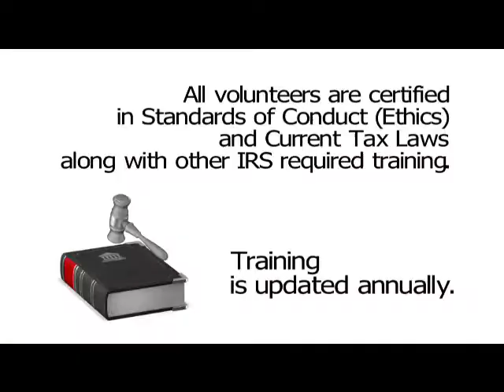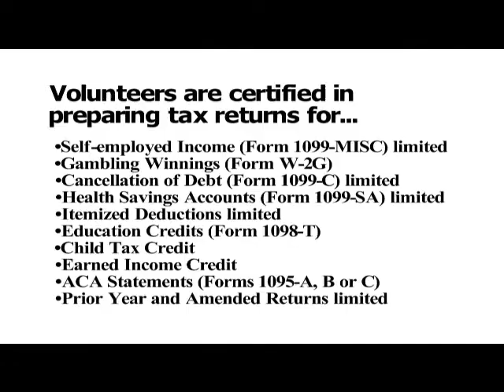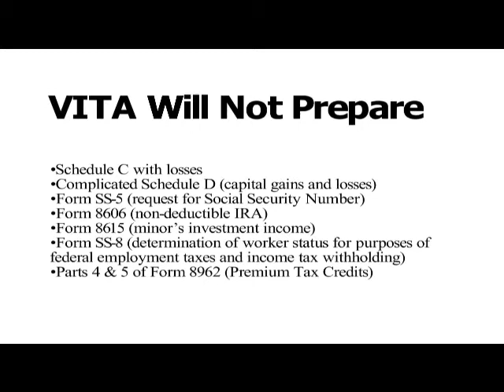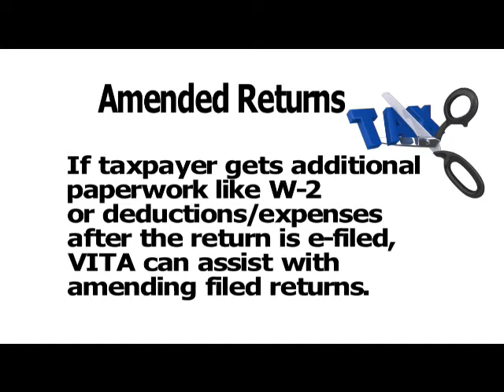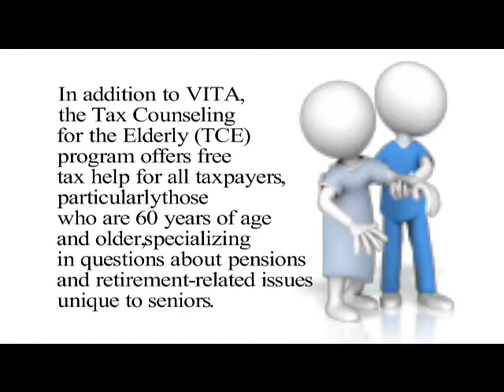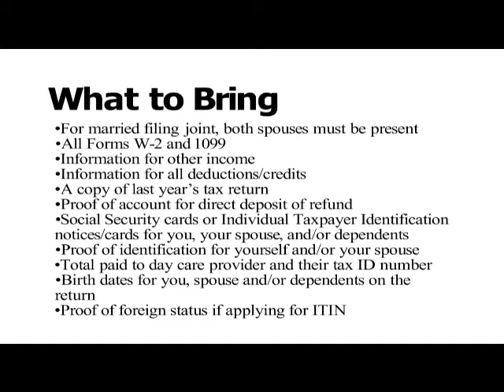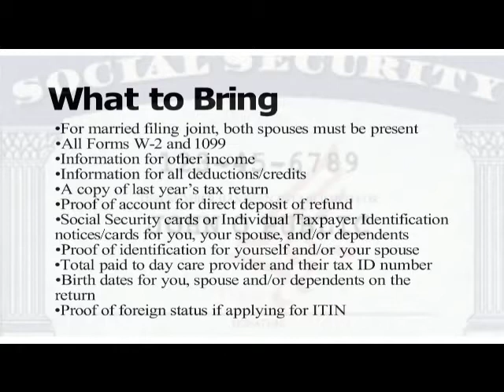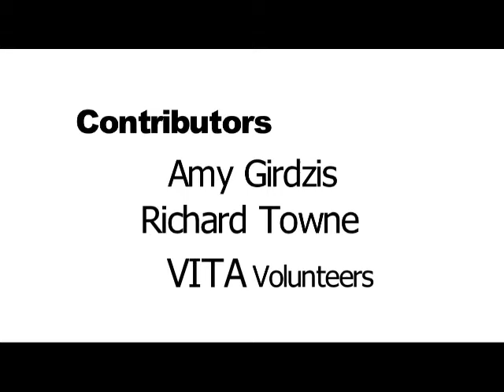CommUnity Conversations: VITA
Produced at WPAA-TV with local contributors:  Richard Towne & Amy Girdzis VITA Volunteers